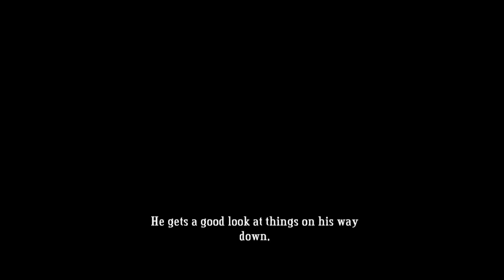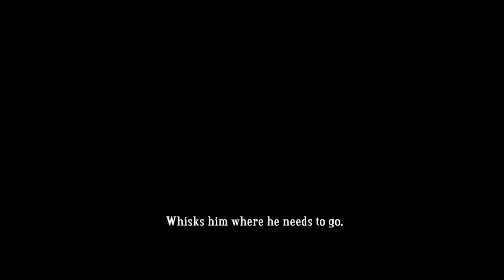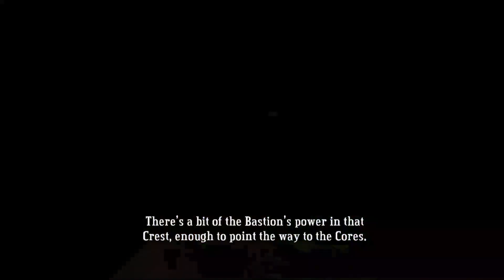Bastion- Part 1 : Wharf District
Streams on tues / thurs- 6pm
                     sat / sun- afternoons